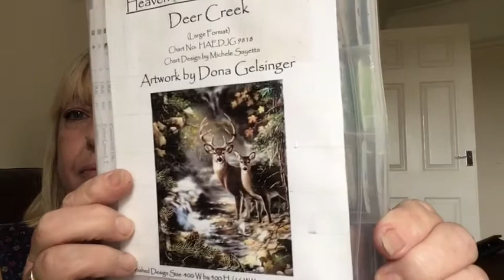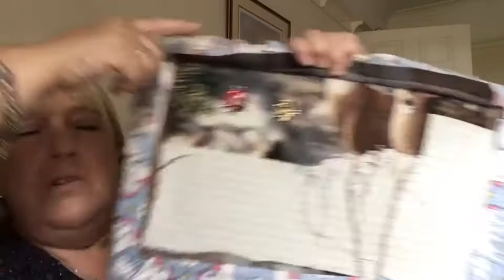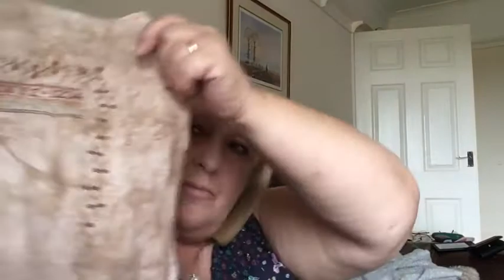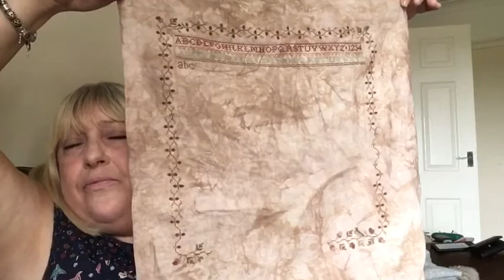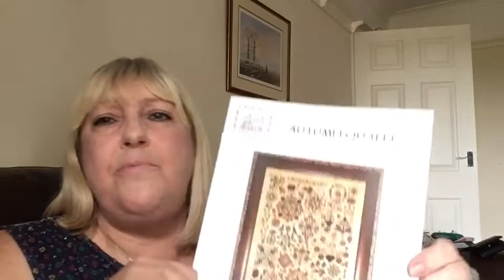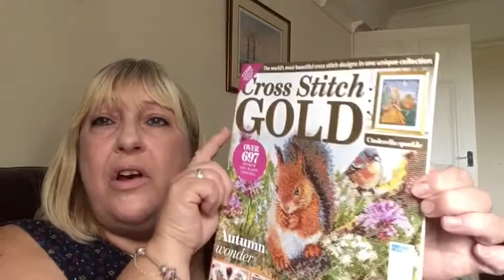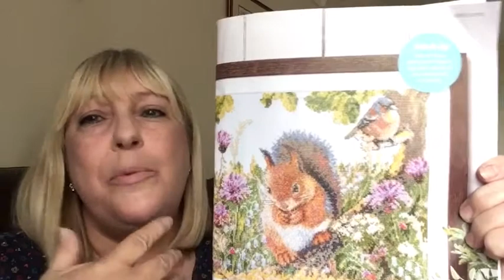Flosstube 2 not so nervous this time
Where I talk about cross stitch , life and the wow wows of a climber spaniel